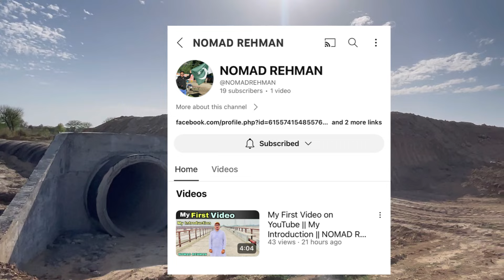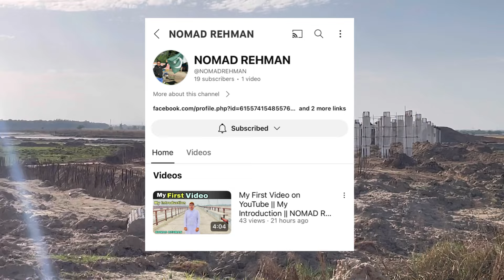Kharian Sialkot Motorway Latest update || Bhaati Village to Gulyana || Mri Last video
Kharian Sialkot Motorway latest update

My New channel name is NOMAD REHMAN